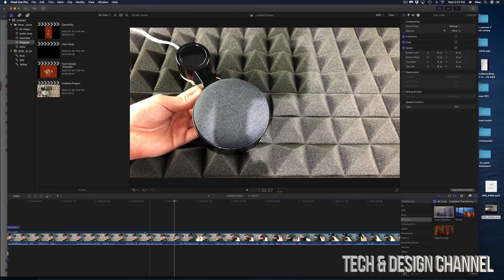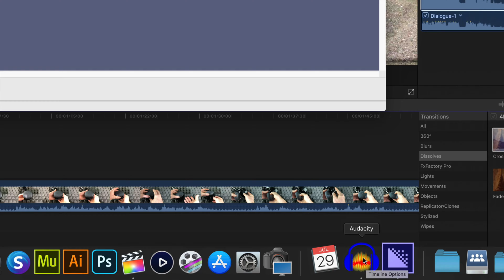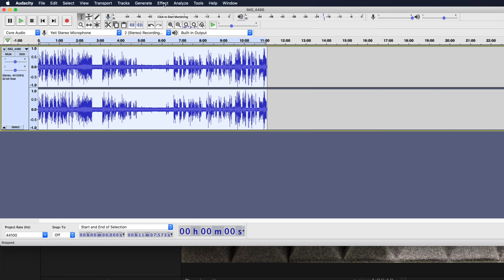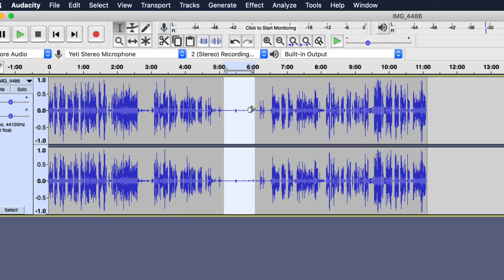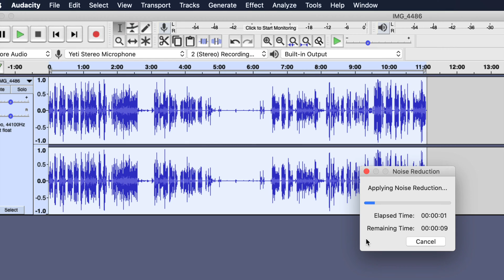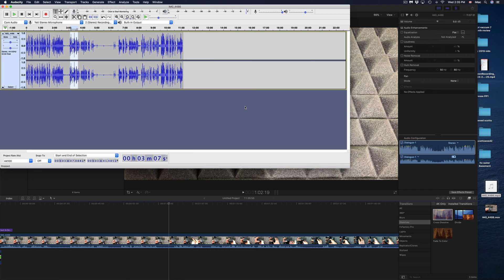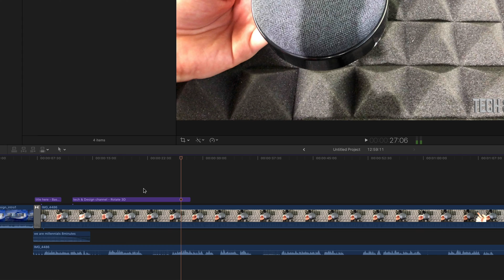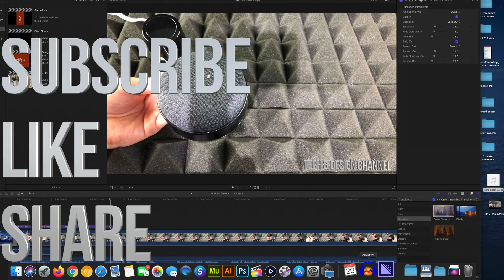How to Take Out Background Noise from FCPX Video | Final Cut Pro Video Static Background Noise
Best way to get rid of background noise in background